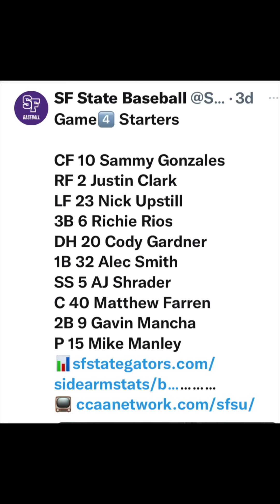Photos from February 27th 2022 of SFSU vs DH 4th game